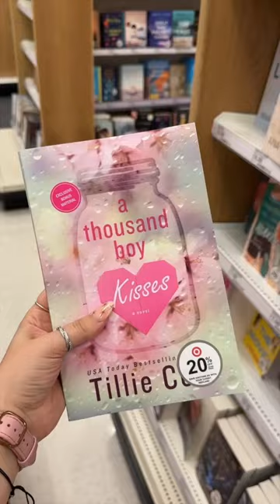each day gets harder without my iphone 15